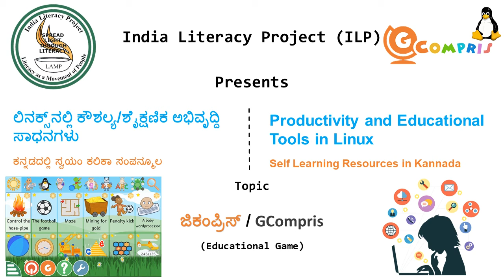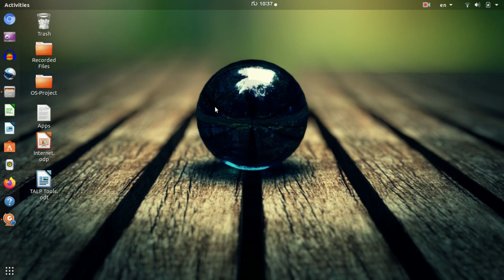GCompris-Ubuntu-Kannada -Session 7- ಜಿಕಂಪ್ರಿಸ್-ಉಬಂಟು-ಕನ್ನಡ